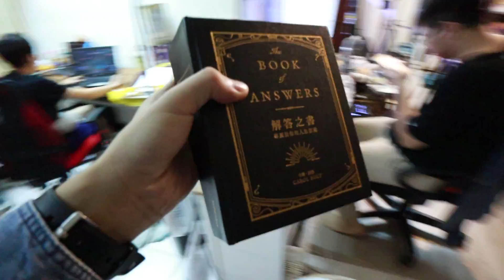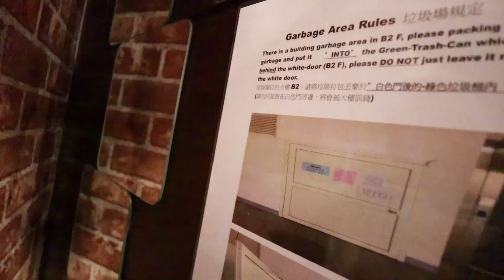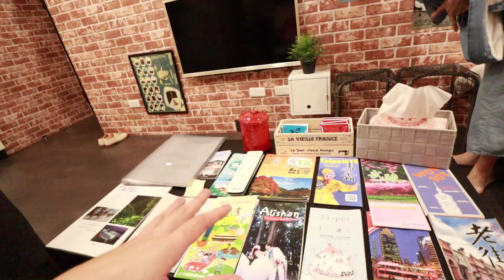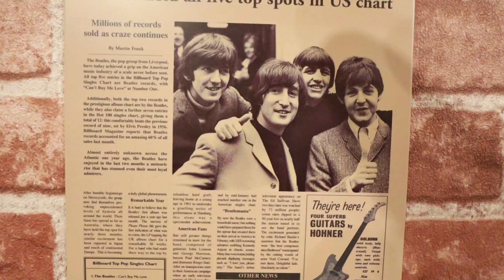【三重】不給本地人睡是因為怕有人"吸毒開趴"？第一次去SHINN家玩，根本玩家天堂！Ft. 瘋狂老爹 邦妮 小豬《兩天一夜》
黑羽工作室真的越來越亂啦！ 我租屋都是在AIRBNB喔~